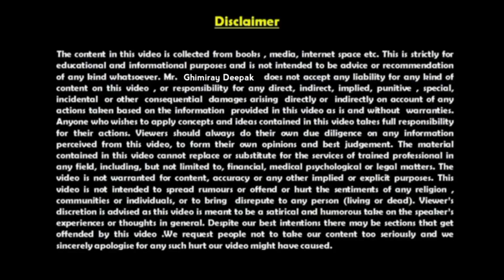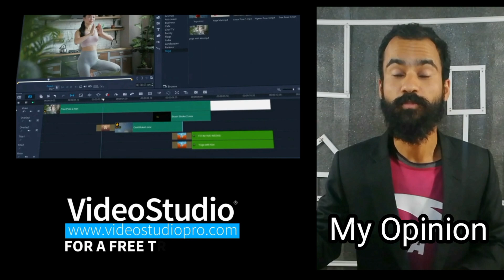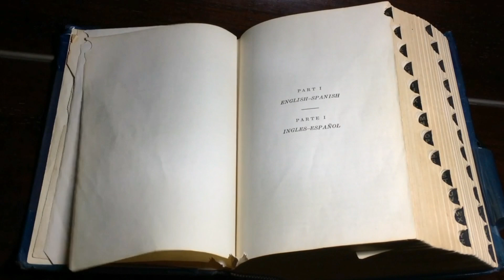SEE Exam मा A+ कसरी ल्याउने | How To Prepare SEE Exam 2079 | 7 Tips For SEE Exam | Ghimiray Deepak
SEE 10th Exam मा A+ कसरी ल्याउने | How To Prepare SEE Exam 2079 | 7 Tips For SEE Bord Exam | Ghimiray Deepak